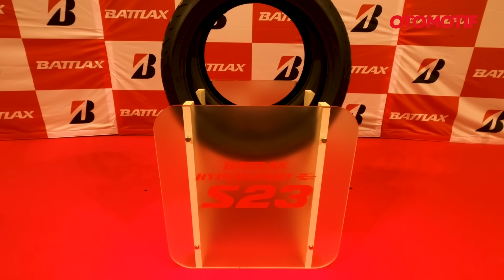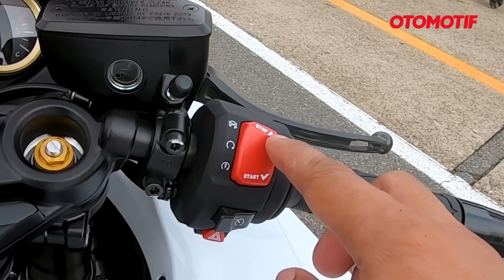200 KM/JAM GAMPANG BANGET..!!! TES SUZUKI HAYABUSA 2023 | Otomotif TV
Saat sesi tes ban Bridgestone Battlax Hypersport S23 di Sirkuit Tsukuba, Jepang beberapa saat lalu, salah satu motor yang bisa dites adalah Suzuki Hayabusa 2023. Kesempatan ini tentu tak disia-siakan OTOMOTIF TV untuk menggeber motor yang dibekali mesin 1.340 cc 4 silinder segaris DOHC 16 katup tersebut.

Salah satu yang paling menyenangkan memang performa mesinnya yang legendaris. Dengan tenaga maksimal mencapai 188 hp dan torsi 150 Nm, tentu membuatnya sangat mudah untuk menyentuh angka 200 km/jam meski di lintasan lurus Sirkuit Tsukuba yang tak begitu panjang, enggak sampai 500 meter! Maklum, kecepatan maksimal Hayabusa 2023 memang infonya bisa hingga 300 km/jam bahkan lebih.

Nah seperti apa impresi lengkap dari sesi tes Hayabusa 2023? Bagaimana dengan posisi berkendara dan handling? Yuk tonton langsung videonya.